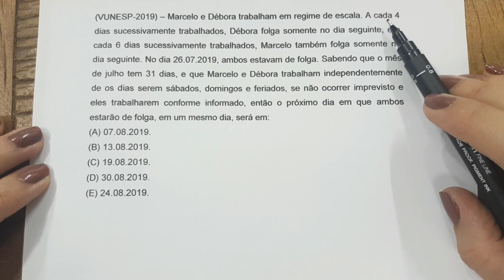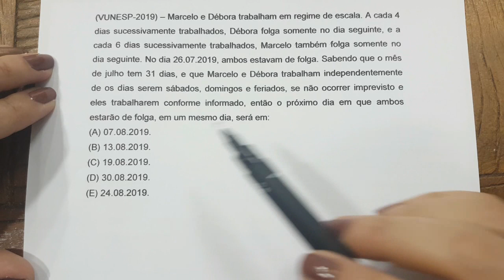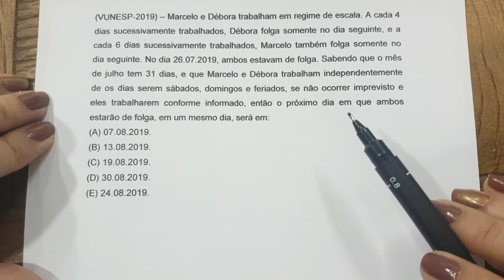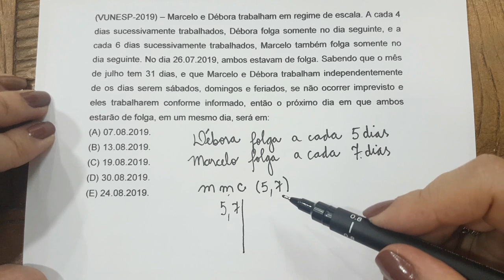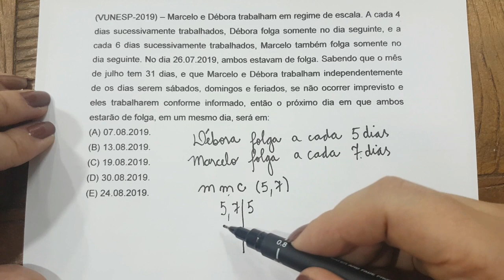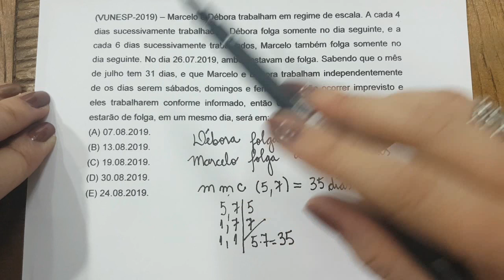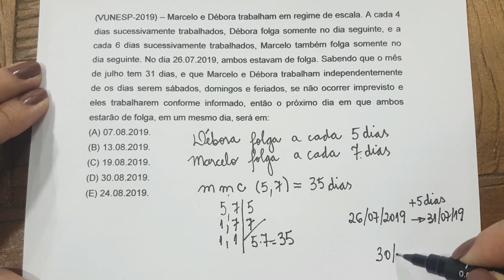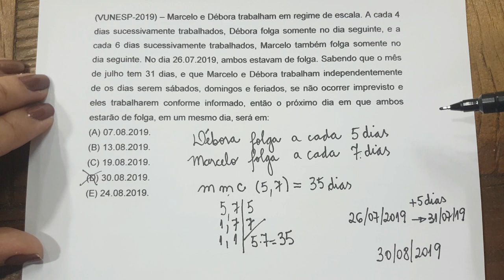MMC - Mínimo Múltiplo Comum - Resolução de Situação Problema - Professora Angela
Olá Pessoal!!
Neste vídeo temos: MMC - Resolução de situação problema.
Segue o problema que temos no vídeo:
(VUNESP-2019) – Marcelo e Débora trabalham em regime de escala. A cada 4 dias sucessivamente trabalhados, Débora folga somente no dia seguinte, e a cada 6 dias sucessivamente trabalhados, Marcelo também folga somente no dia seguinte. No dia 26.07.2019, ambos estavam de folga. Sabendo que o mês de julho tem 31 dias, e que Marcelo e Débora trabalham independentemente de os dias serem sábados, domingos e feriados, se não ocorrer imprevisto e eles trabalharem conforme informado, então o próximo dia em que ambos estarão de folga, em um mesmo dia, será em:
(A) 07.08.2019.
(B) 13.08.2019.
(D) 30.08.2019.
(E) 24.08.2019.